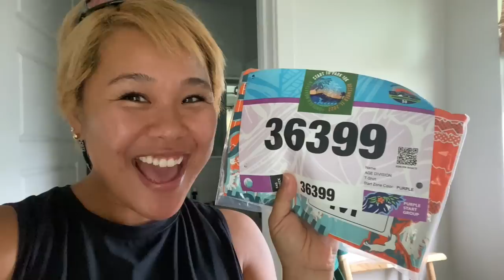Vlog #115 ゼッケンGET !マラソン練習とネイルビログ